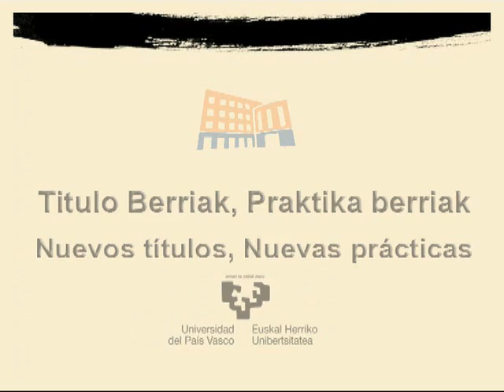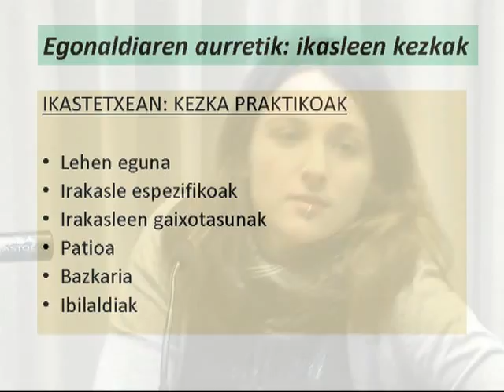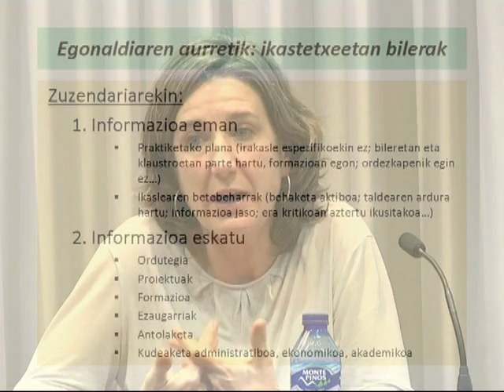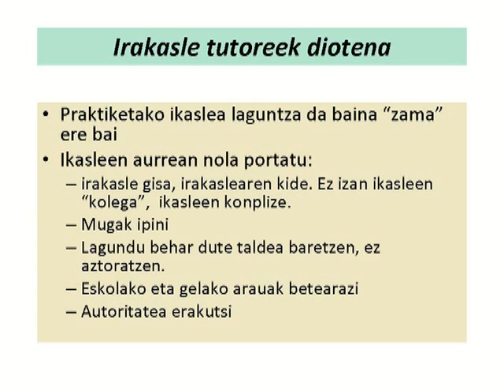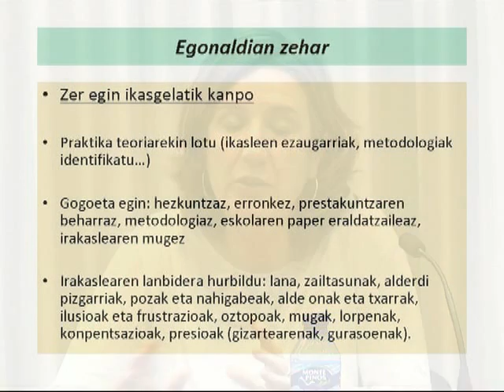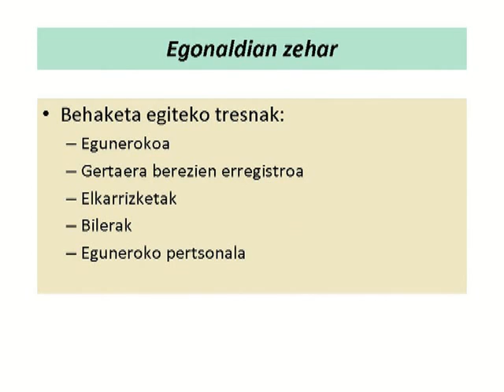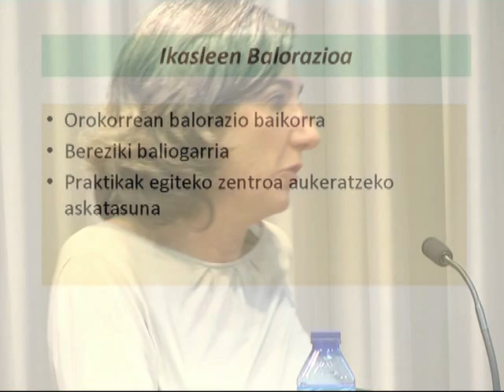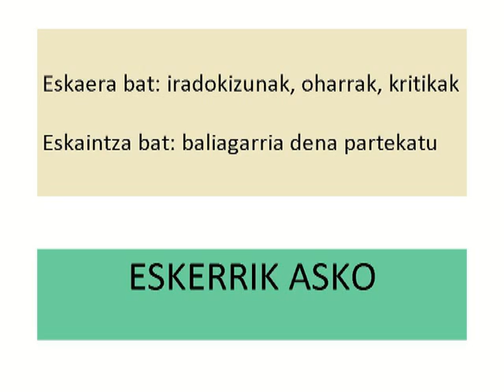NUEVOS TITULOS, NUEVAS PRACTICAS: BEGOÑA ERRASTI - 2756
Txostena

Actores:

Subido por:
 SANTAOLALLA SANCHEZ, JESUS MARIA